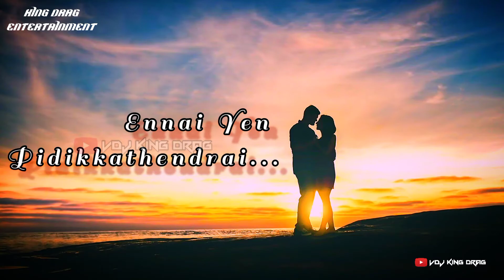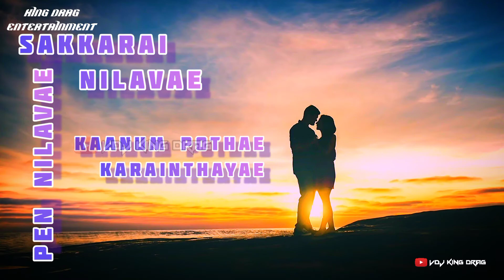Sakkarai Nilave {Youth} - Cover Bye Sahi Siva || Vdj King Drag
Welcome to King Drag Entertainment official YouTube Channel:

°Presenting:

A Short Cover Of The Song Sakkarai Nilave From The Movie "Youth" Compost By Mani Sharma and Perform By Harish Raghavendra. Hope You Like It!

Title :  Sakkarai Nilave || Cover
Cover By : Sahi Shiva
Mix & Mastering : -
Vfx By: Vdj King Drag

(USE HEADPHONE OR SPEAKER FOR BEST QUALITY OF SOUND)

☆ King Drag Entertainment Official ☆
🎧 ☆ Vdj King Drag ☆🔊